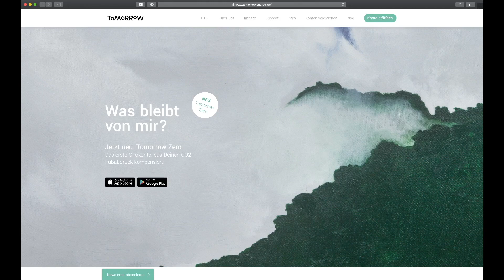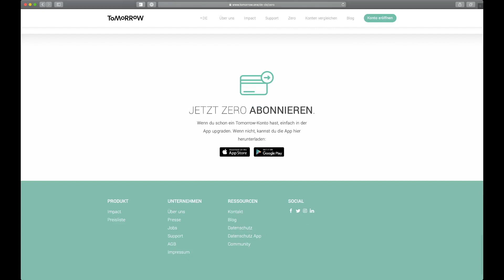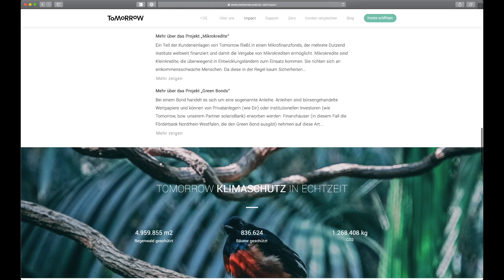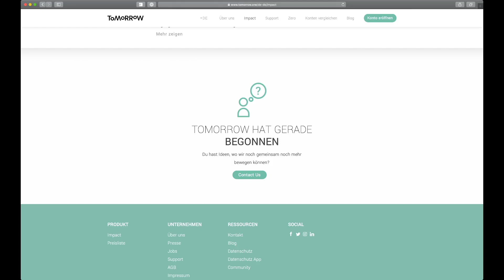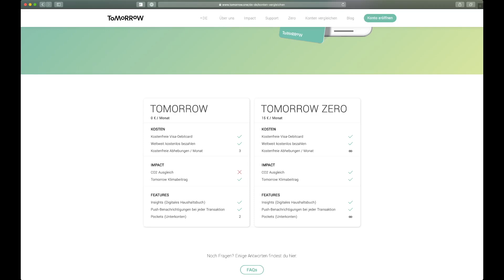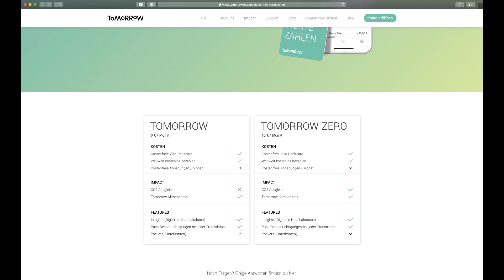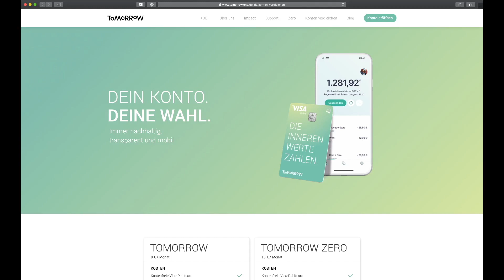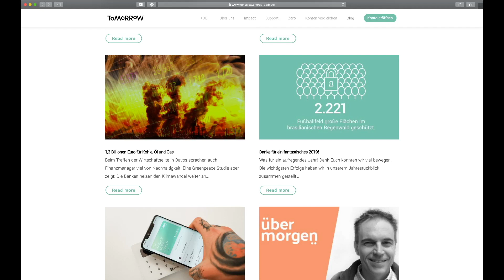Tomorrow Bank - Vorstellung und Erfahrungsbericht nach fast 2 Jahren | Markus Tippner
In diesem Video stelle ich euch die Tomorrow Bank vor. Die Tomorrow Bank ist aktuell meine Hauptbank, die ich bereits seit mittlerweile fast 2 Jahren nutze und mit der ich bisher super zufrieden bin. Warum ich so zufrieden bin, erfahrt Ihr auch in diesem Video! Have fun und happy banking! :)

Mein Equipment:

Canon EOS M50
Canon EF-M 15-45mm IS STM
Sigma 18-200mm F3,5-6,3 DC Macro OS HSM Contemporary für Canon